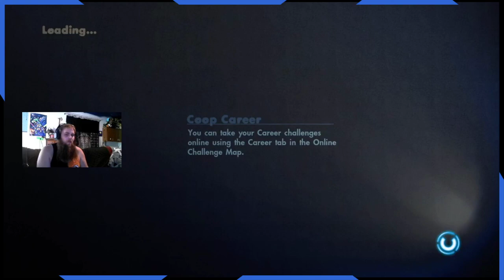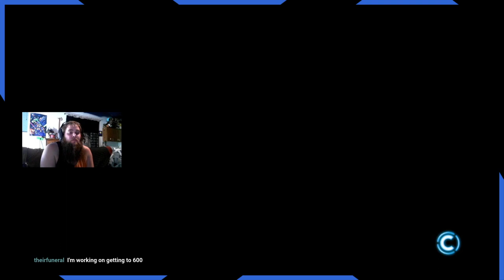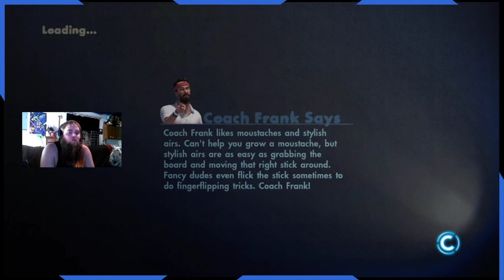JUST HAVING FUN RELEARNING HOW TO SKATE3